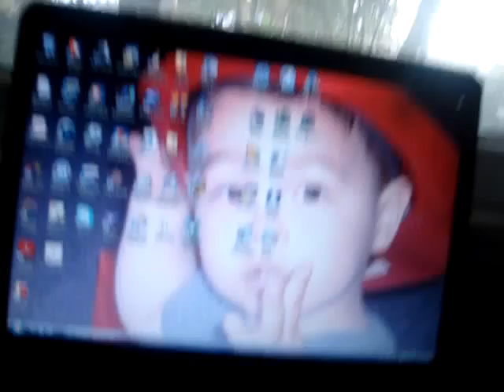Caleb and his bird introduce Emma Pearl to the world!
Christmas Day, right before dinner, Caleb shoots a video